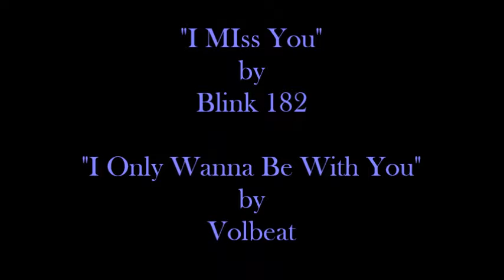MISS YOU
Episode 126 MISS YOU "I Love You Always And Forever" by Donna Lewis, "Miss You" by Blink 182 and "I Only Wanna Be With you" by Volbeat